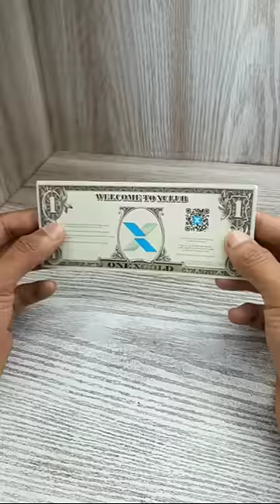Phone ke Box Me Nikle ₹$💰💵🤑 Dollar - Rv